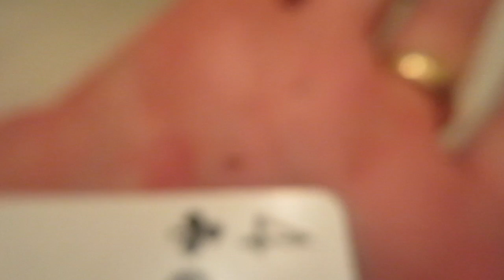Service Dog Water Chariot (7.6.15)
Check out Mary's Paintings in our Online Store!